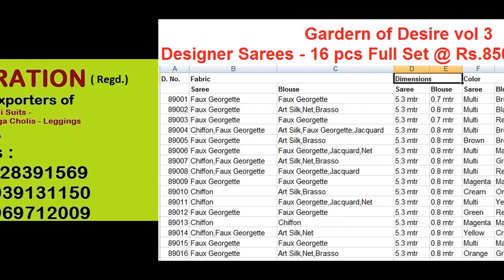GARDERN OF DESIRE 3 FAUX GEORGETTE PRINT WORK SAREES WHOLESALE RATE CALL OR WHATSAPP +91 8828391569